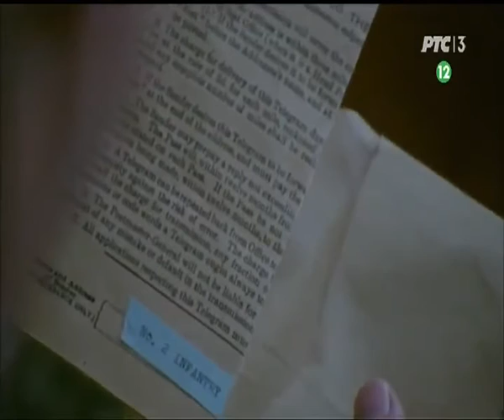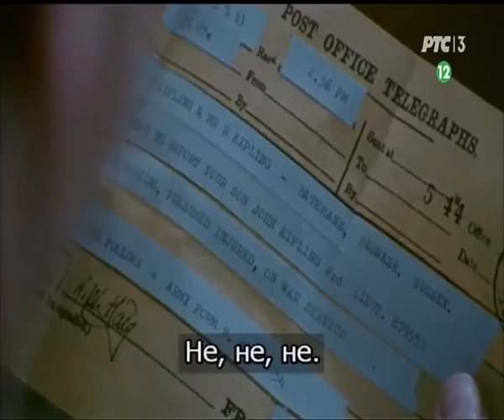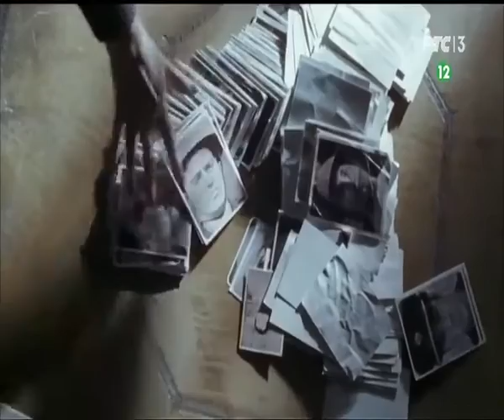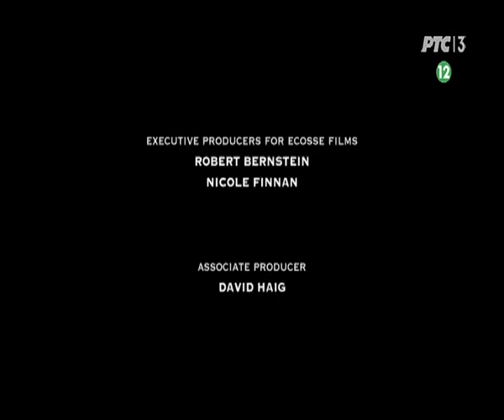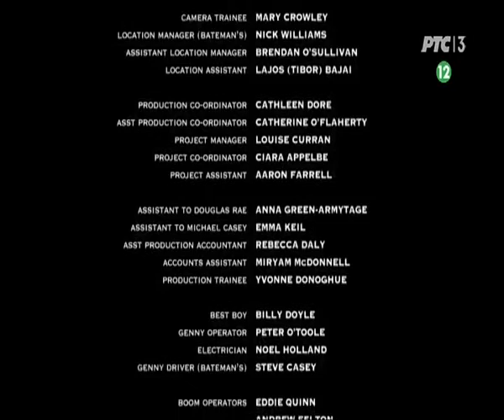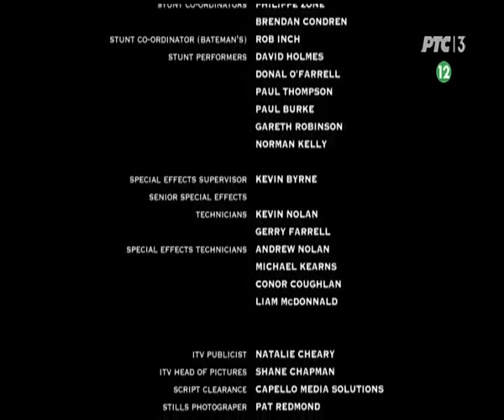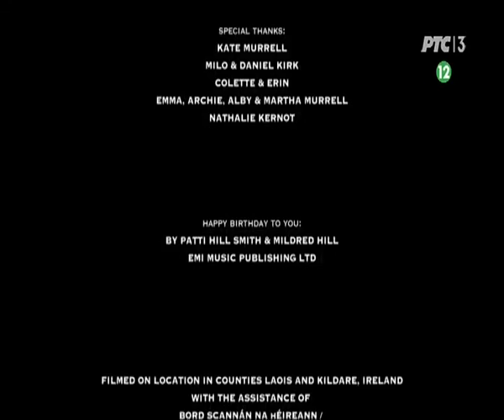МОЈ СИН ЏЕК /2007/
Велики заговорник Великог рата на све начине се трудио да војска регрутује његовог слабовидог сина Џека.Након побије свог сина он се суочава са својом одговорношћу.
Улоге: Дејвид Хег,Ким Катрал,Данијел Редклиф,Џулијан Вадхам,Кареј Малиган,Ригард,Дормер...
Редитељ: Брајан Клиф
Телевизијски филм снимљен 2007. године на локацијама у Великој Британији.